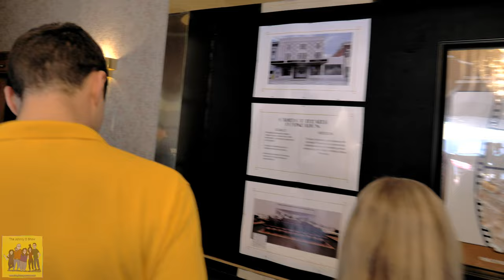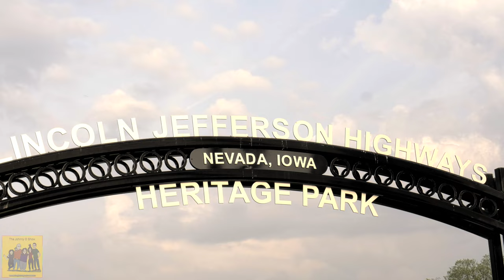Ep. #898 2023 Pizza Pie Looza - Nevada, IA: Headlined by the Roots & Boots Tour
Join Cory Brada at StoryCounty.News as he covers the exciting 2023 Pizza Pie Looza Festival in downtown Nevada, Iowa. The festival featured an incredible lineup of country music stars, including Colin Ray, Sammy Kershaw, and Aaron Tippin, who delivered unforgettable performances. Cory shares his impressions of the event, highlighting the fantastic talent and the amazing atmosphere in the revitalized downtown Nevada district.